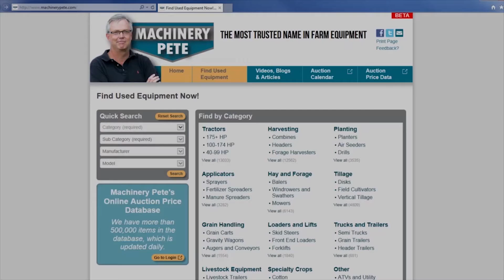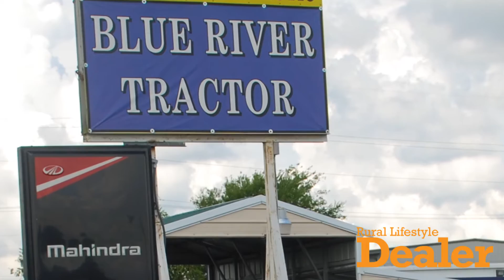Establishing a New Dealership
Tony Winslett, co-owner of Blue River Tractor, shares how and why the dealership was established in 2010. Blue River Tractors is Rural Lifestyle Dealer's 2016 Dealership of the Year.